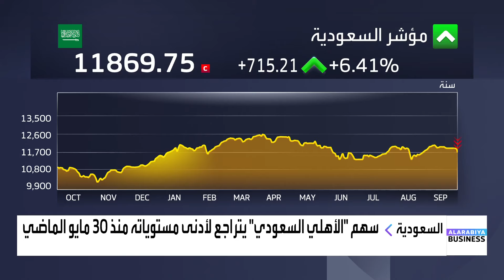سهم اليوم | أداء الأهلي السعودي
📌 مرتفع 0.7% خلال سنة
📌 السعر إلى القيمة الدفترية 1.24 مرة
📌 مكرر الربحية المستقبلي 10.27مرة